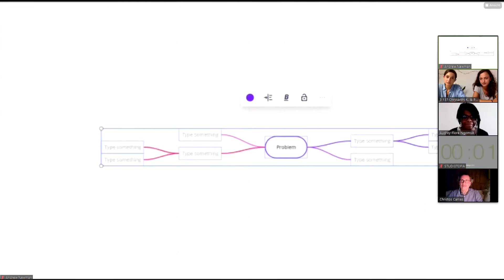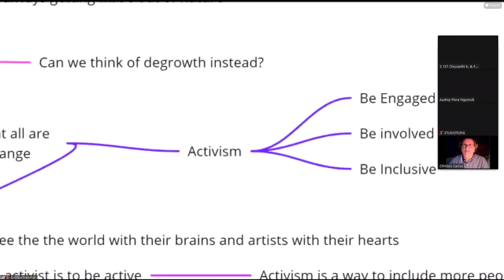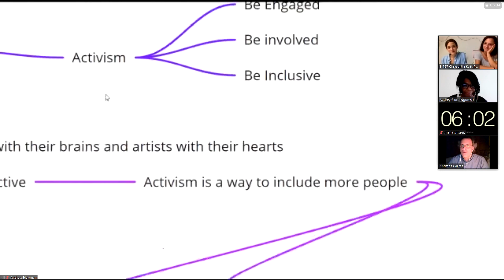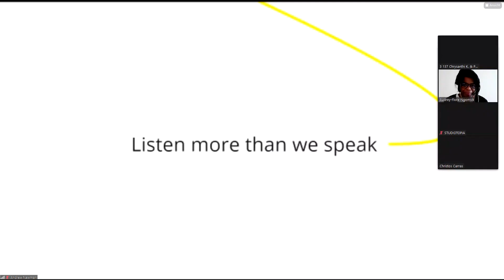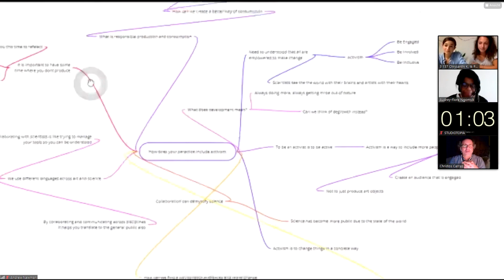Creative Question Challenge: Hybrid forms of being together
3 137 (GR), Audrey-Flore Ngomsik (FR), Christos Carras (UK/GR)

‘Let us finish what we started’. This is how the UN introduces its first Sustainable Development Goal – to end poverty in all forms and dimensions by 2030. The 17 Sustainable Development Goals and their 169 targets have been described as a sprawling, misconceived mess of grandiose intentions. The title of the development agenda itself – ‘Transforming our World’ – oozes utopian ambition. It was adopted by 193 nations in 2015. Five years later and with ten years left, how do you think our world will transform?

Will there be no poverty and zero hunger across the world in ten years? Is this planet to be populated in ten years by billions of healthy and educated humans? Is comfortability or autonomy more important to well-being? Can you be comfortably autonomus?

These are the questions scientists were asked who applied to an open call to collaborate with artists in the STUDITOPIA residency program. Over the course of almost two years, artists and scientists will undertake a creative journey together that addresses these questions and explores sustainable development across Europe through the converging views of art and science.

The artists and scientists will kick-off their collaboration at the Ars Electronica festival with a Creative Question Challenge (CQC). The CQC is a new brainstorming format in which speakers explore and present creative questions in a 30-minute dialogue.

Voyages Channel Sunday 13th September 2020